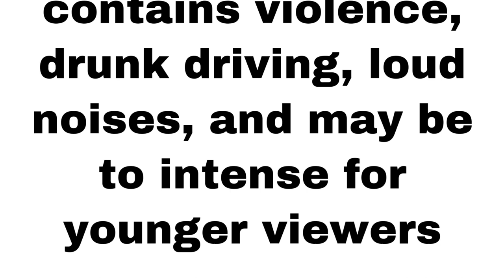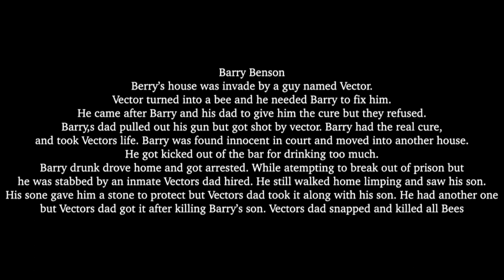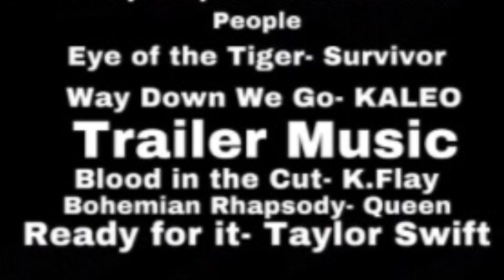Bee Movie 3 Full Movie